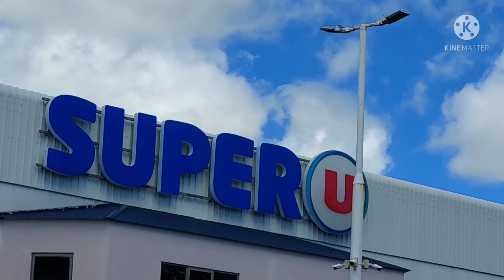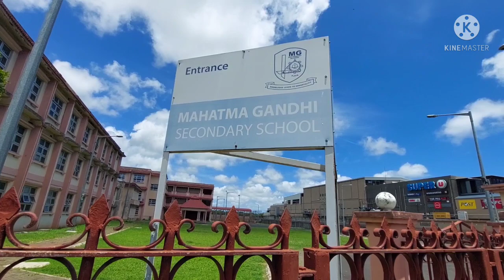Flacq Super U Mauritius 🇲🇺 ❤ Very Beautiful Scene And Product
Beautiful Product Mauritius